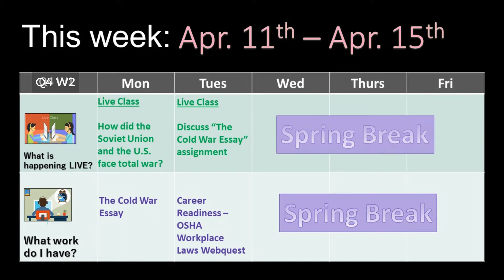Q4 W2 USH ‑ Made with FlexClip